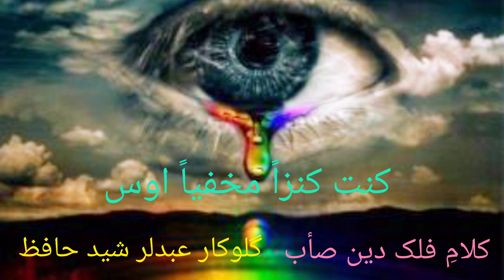KUNTU KANZAN MAKHFI OUS | FALAK DIN | ABDUL RASHID HAFIZ ‌| NEW KASHMIRI SUFI SONG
KALAM: FALAK DIN